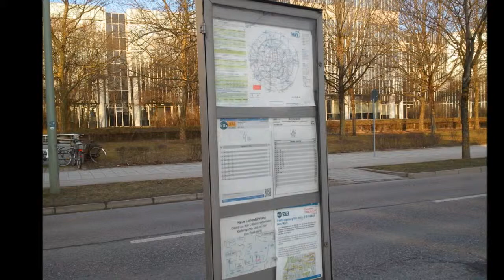Bildimpressionen München Bushaltestelle Am Hart - Milbertshofen